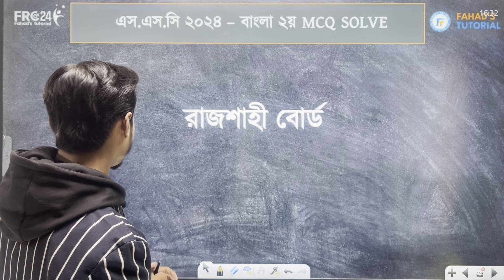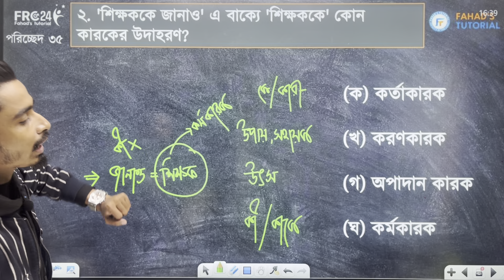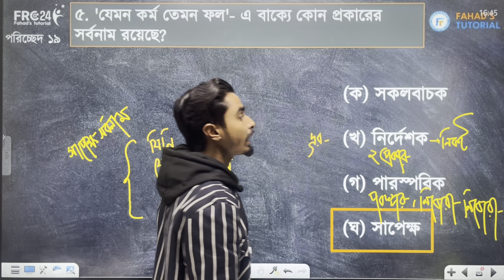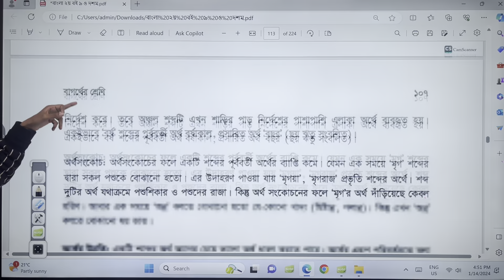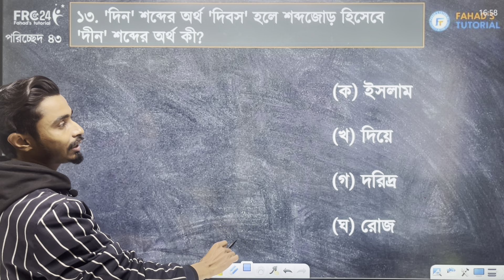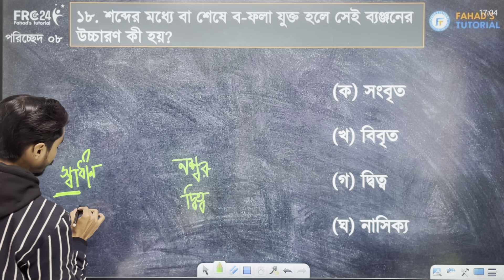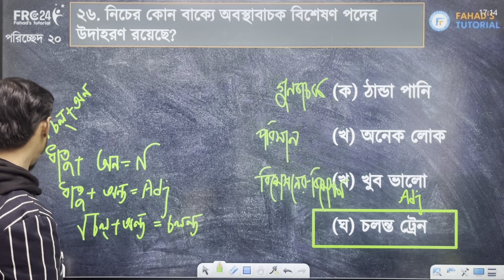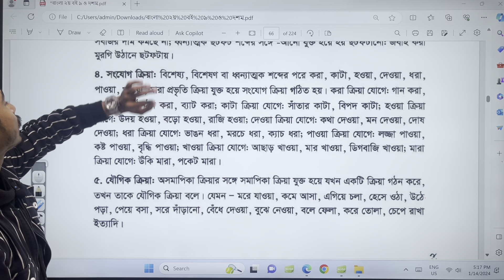বাংলা ২য়-সব বোর্ড কী একই পরিচ্ছেদ থেকেই প্রশ্ন করে?|রাজশাহী বোর্ড প্রশ্ন বিশ্লেষণ|সাকিব স্যার